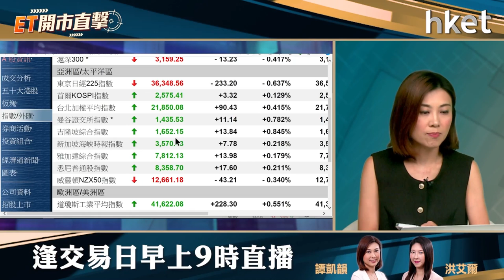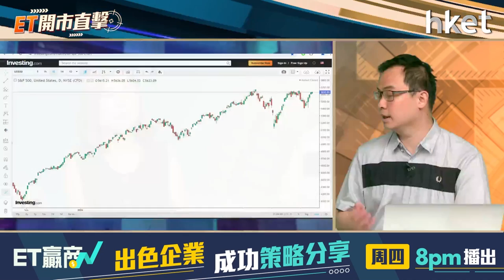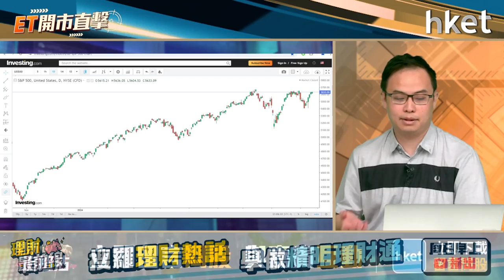ET開市直擊｜超級議息周後市部署 集資王美的上市有睇頭？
本周迎來超級央行議息周，美國聯儲局、英倫銀行及日本央行將議息，美國減息0.5厘的機率最新急升溫，而英倫銀行及日本央行預期將按兵不動，維持利率不變。投資者於議息結果公布前怎部署？

內地家電龍頭美的（00300）即日起掛牌，周一暗盤報捷。美的公開及國際發售均錄超額認購，集資逾300億元，是繼2021年快手（01024）上市以來，集資最多的新股，在今年備受矚目。集資王美的上市有沒有看頭？富途證券首席分析師譚智樂（Arnold）今早9時於《ET開市直擊》陪你開市。